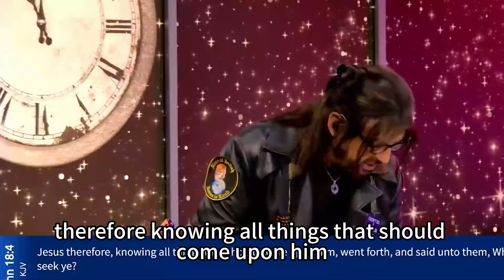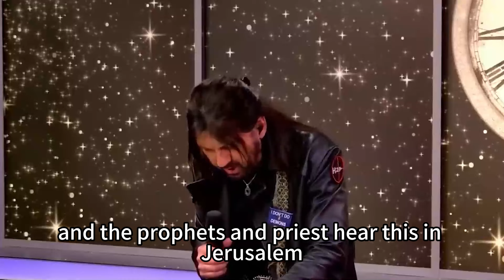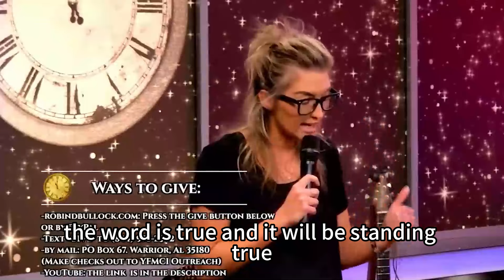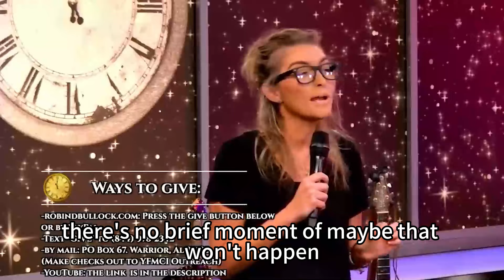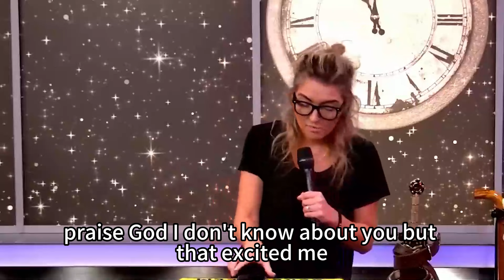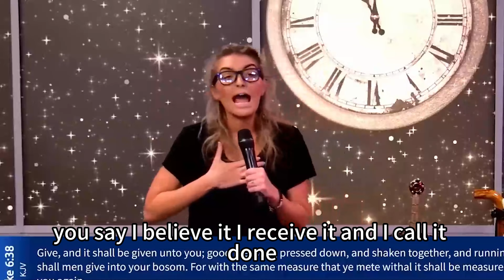Robin Bullock PROPHETIC WORD | [ FEB 11, 2024 ] - GOD'S FINAL GREAT PLAN FOR TRUMP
VIDEO : [ FEB 11, 2024 ] - GOD'S FINAL GREAT PLAN FOR TRUMP